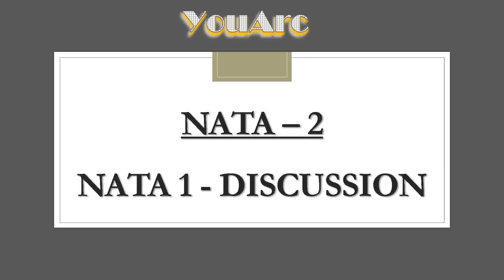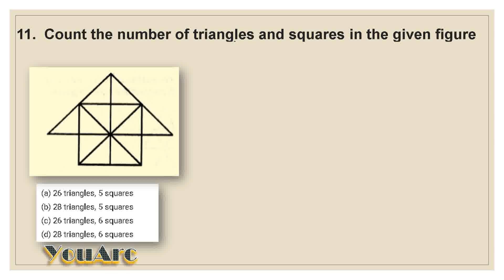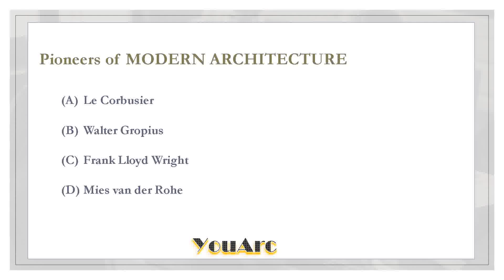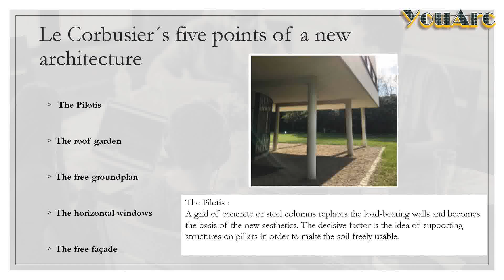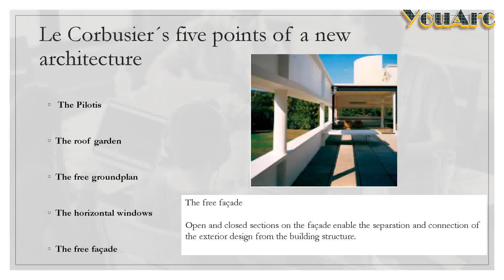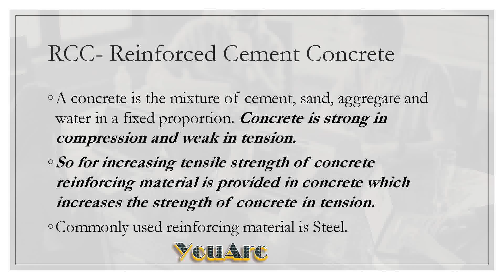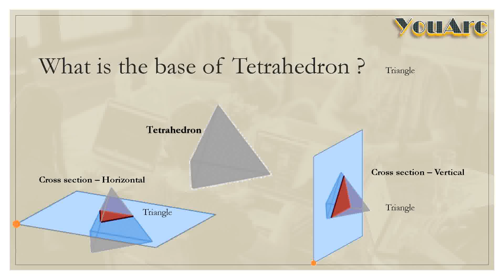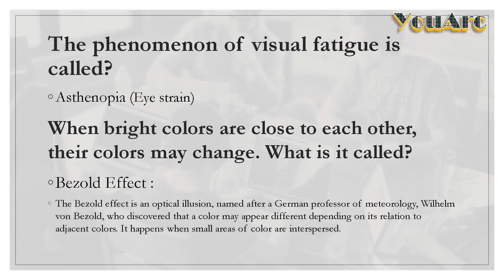NATA | JEE EXAM | B.Arch | B.Plan - Question paper DISCUSSION!!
|    NATA  B.Arch Entrance Exam
|    Architecture exam Questions
|    B.Arch | M.Arch | UPSC | TNPSC | KPSC | GATE ARCHITECTURE | JEE Mains Paper 2
|    TNPSC, SSC, IBPS, RRB |

*  Try to exercise yourself with mock tests , one mock per day might surely help *

  Connect with us in you tube , we keep uploading loads of mock tests in the upcoming days.Please do subscribe so that you will be noticed when we upload the mock tests or other study materials .

we also make video on JEE Mains Paper 2 result, JEE Mains Paper 2 Architecture Exam, JEE Mains Paper 2 B.Arch, Most important question for architecture exams. NATA, NATA Exam, NATA 2019,NATA 2020, NATA Entrance exam, NATA Aptitude Test, NATA MCQs, NATA Question Paper and result.

 If you have any questions or doubts , just pop them in comment section , we will definitely revert you back.